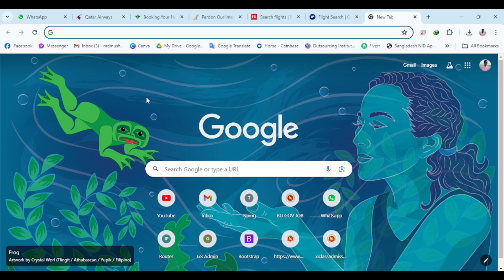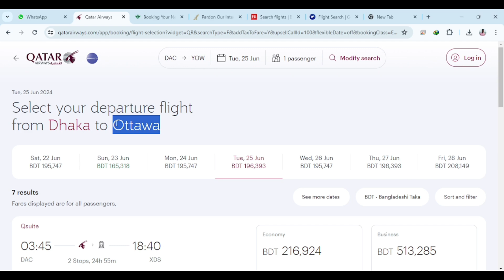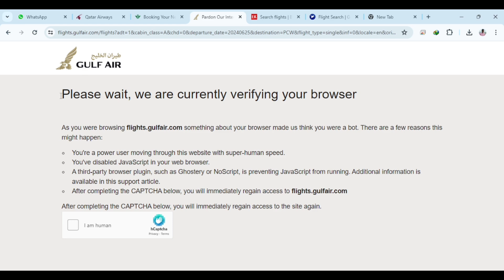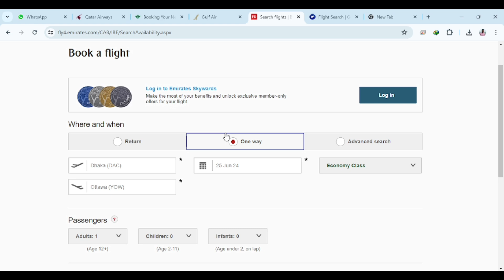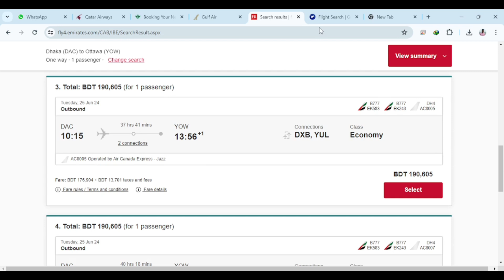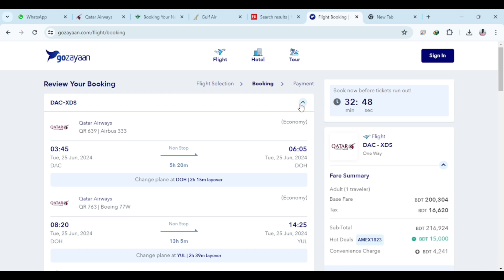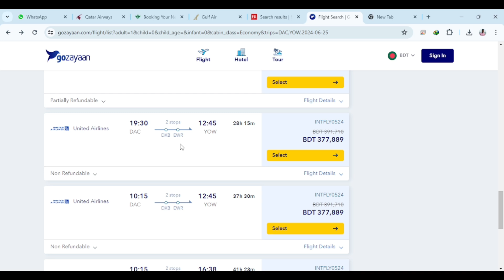আপনার কি কানাডার টিকেট সম্পর্কে জানার আগ্রহ আছে।। দেখেনিন ঢাকা টু কানাডার টিকেট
Hi...
Welcome to "Mushiur On The Way". My name is MD MUSHIUR RAHMAN. On this channel, I Will create content about YouTube tips,
Video making guidelines, Video editing, Trice and tricks, tech news, unboxing, review,travel Tips,Explore New Place, Biman ticket update, and any online service problem.

Mushiur On The Way
MushiurOnTheWay
Mushiur